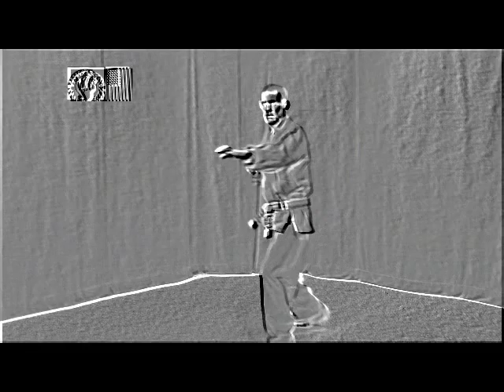S04E023 MINIFILMCLIP (2019)-demo trailer-wugungfu-grandmaster-2019-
wdsd-tv(c)2019-redbearmediaproduction-(c)2019-
wdstudios(c)2019-(C)COPYRIGHT-2019-WDSD-TV-REVERE-
DBATV-(C)2019-WDSTUDIOS-(C)COPYRIGHT-2019-REVERE-